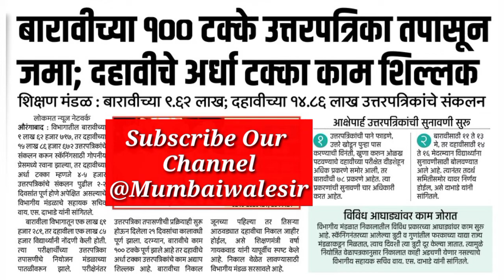10वी /12वी निकाल बाबत मोठी बातमी|10th/12th Board Exam Big Update|Latest News On Board result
10वी /12वी निकाल बाबत मोठी बातमी|10th/12th Board Exam Big Update|Latest News On Board result

@TV9 Marathi
@News18 Lokmat
@Saam TV News
@Maharashtra News 24
@Maharashtra Times । महाराष्ट्र टाइम्स
@Aaj Tak